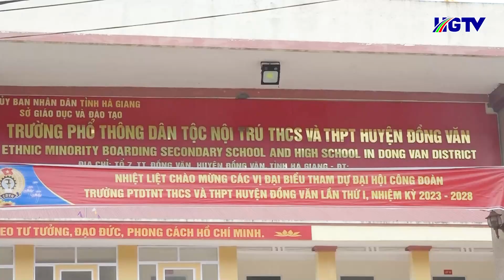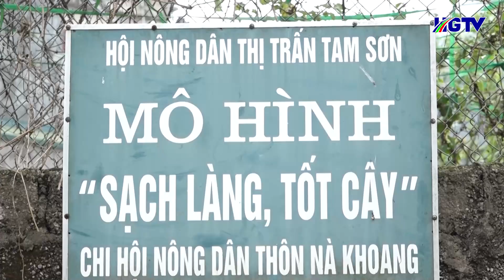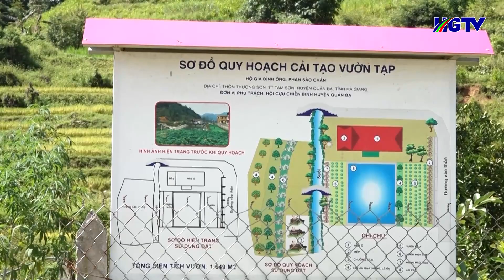Bản tin cơ sở Hà Giang - Ngày 16/5/2023